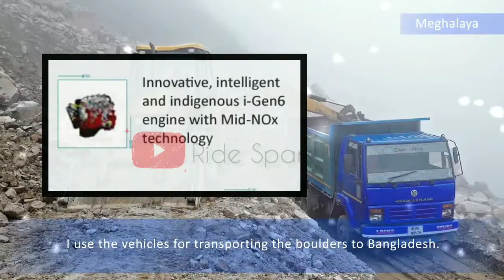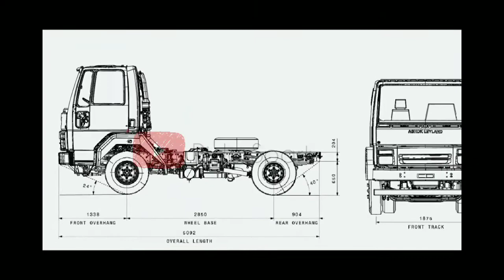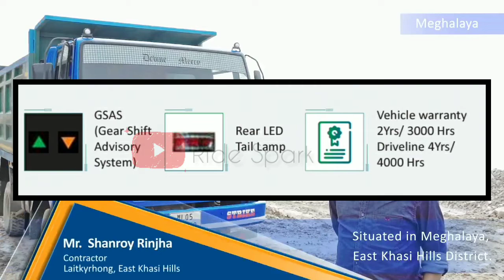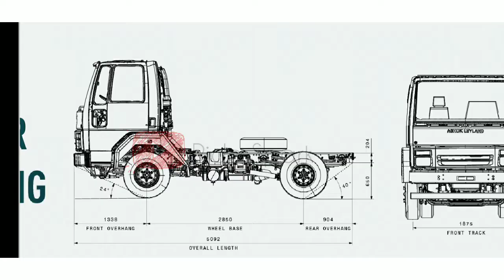Ashok Leyland Ecomet 1215 Tipper Review I|ashok leyland ecomet tipper price II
Ashok Leyland Ecomet Tipper Review

Ashok Leyland Ecomet 1215 Tipper is manufactured with advanced technological solutions that provide high performance. The model comes from Ashok Leyland's house, which is famous for its exceptional quality commercial vehicles.

Ashok Leyland Ecomet 1215 manufactured with a 2850 mm wheelbase and is its maximum gradeability, and 10600 meters is turning radius. It has 105 Ltr. of fuel tank capacity and 6 no. of tyres. The Tipper has 12900 KG of GVW and provides Kmph maximum speed.

Ashok Leyland Ecomet 1215 comes with Air Brakes and parking brakes. Its steering type is Power steering and Manual Transmission.

Ecomet 1215 tipper comes with great tipper truck mileage, to work effectively. Ecomet 1215 has powerful H series CRS with iGen6 Technology engine models which provide productive work with its pocket-friendly ashok leyland ecomet tipper price. With all these extravagant features, ecomet 1215 tipper or 1215 tipper company provides a super classy look that attracts every eye.

Ashok Leyland Ecomet 1215 price is Rs. 20 Lakh*, which is fixed appropriately according to the customers.